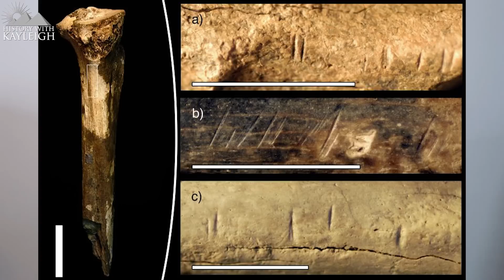1.45 Million Year Old Proof Of Cannibalism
We know that humans have engaged in cannibalism during hard times and certain civilizations had ritualistic reasons for cannibalism but I’ve always wondered if our ancient human ancestors engaged in this practice as well, well now we’ve got the answer we were looking for.